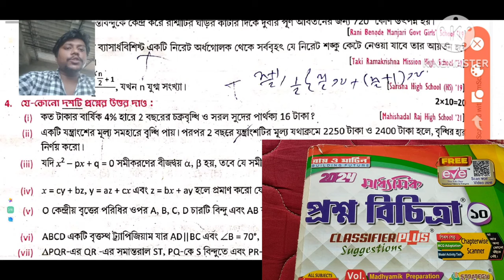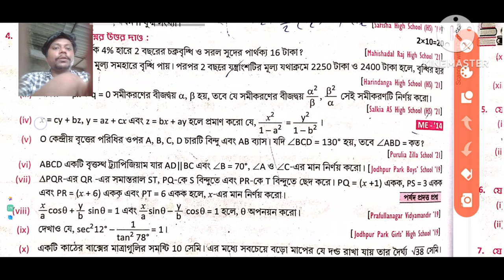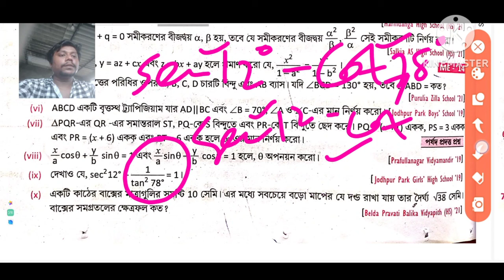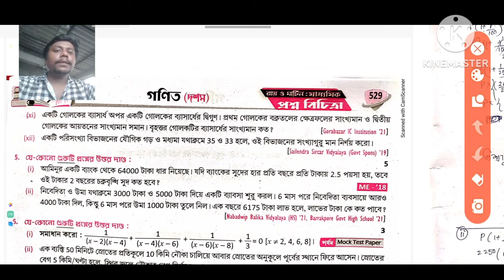Madhyamik 2024 Roy & Martin prosno bichitra/Vol 2 /Mathematics set 6 Model Question paper 6 Page 528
Madhyamik 2024 Roy & Martin prosno bichitra/Vol 2 /Mathematics set 6 Model Question paper 20 Page 527 ,528

 martin, sb academic center, Madhyamik Roy Martin book math proshno bichitra 2024 page 527 Vol 2,model Question paper 6 mathematics, 527,sb academic center